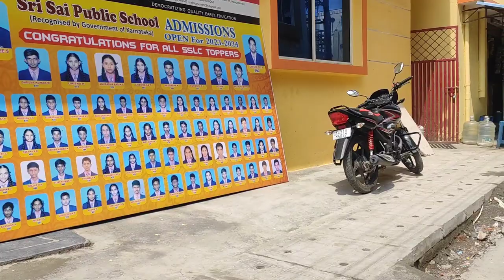প্রমির আসলে কি হয়েছিল?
Promir Asole Ki Hoyechilo...